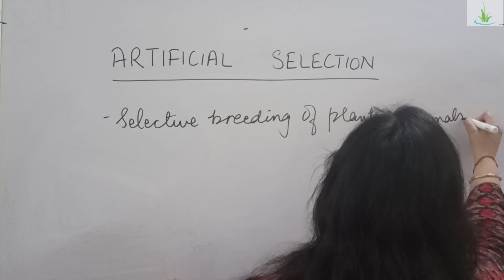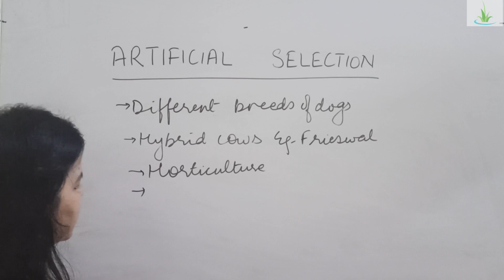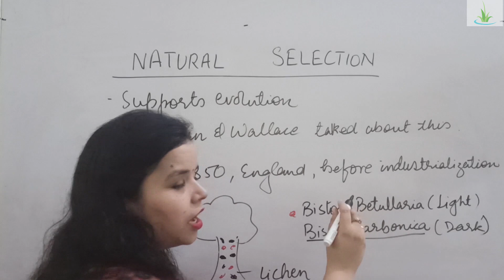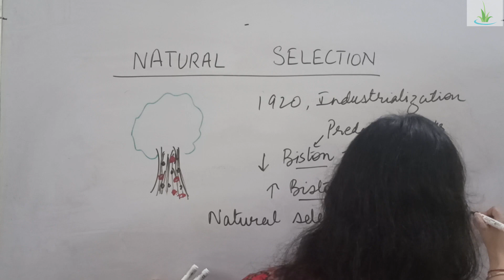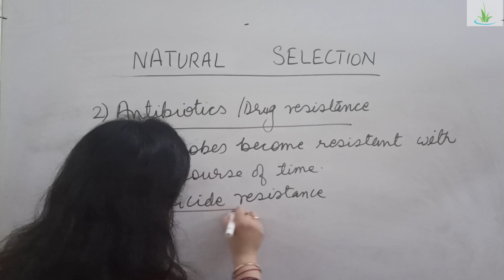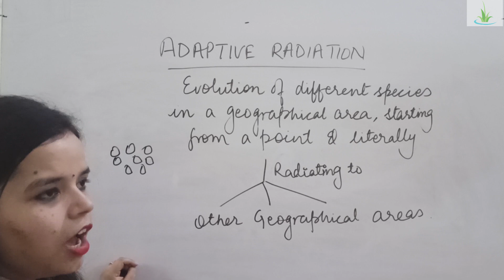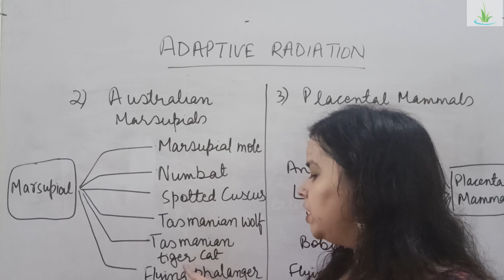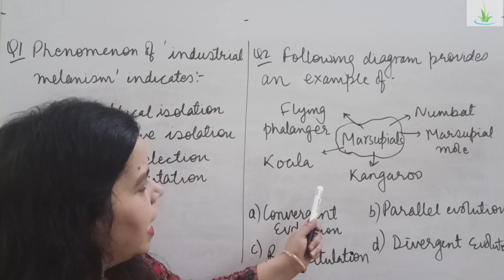Artificial & Natural Selection | Adaptive Radiation | Evolution | Class 12 | NEET Biology | NTA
Hello students! Do visit the playlist of this chapter

Link to my telegram channel : breathebiology007
Link to my telegram group: breathebiologyembracescience